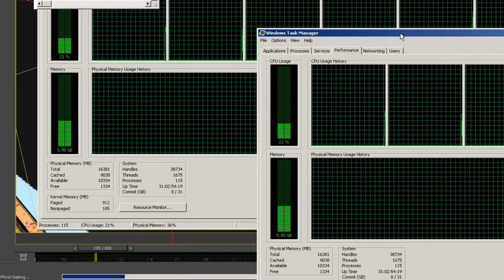Shellz game Dev Shark Chomp 23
By: Lenn Dolling